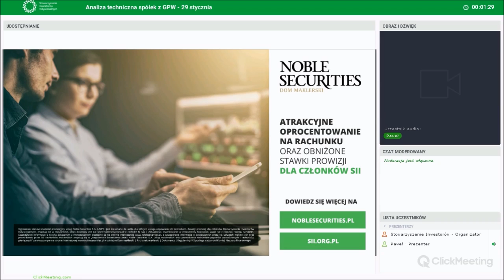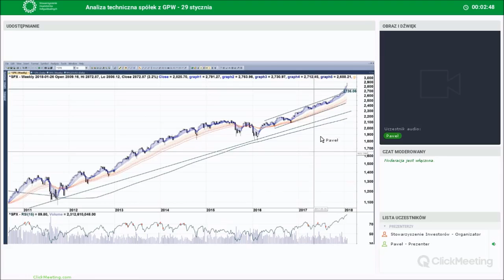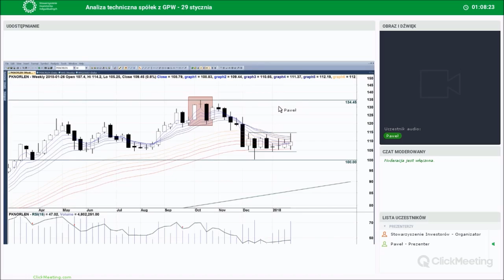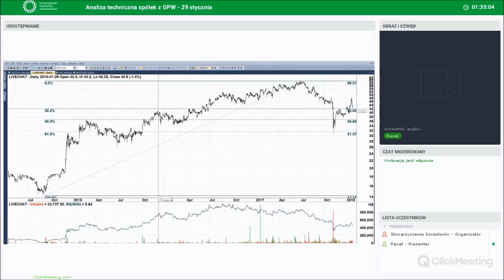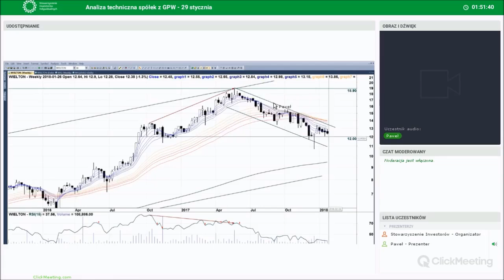Analiza techniczna spółek z GPW 29.01.2018